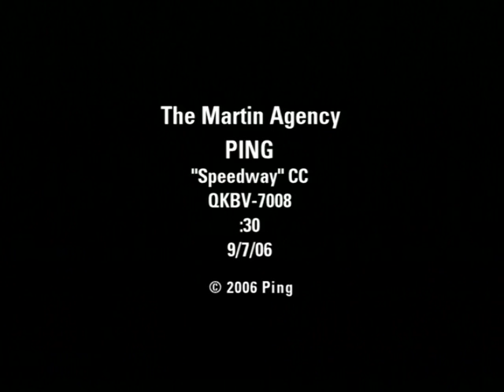PING Commercial Indy with C J Keller